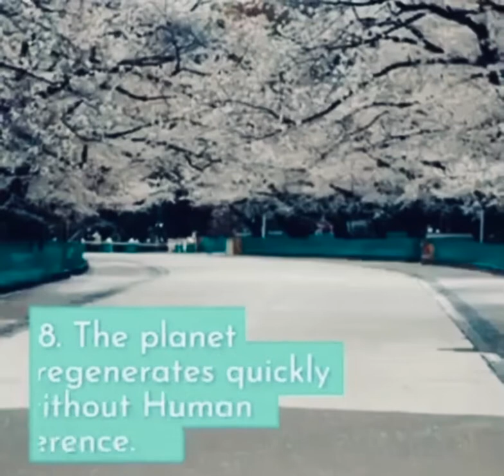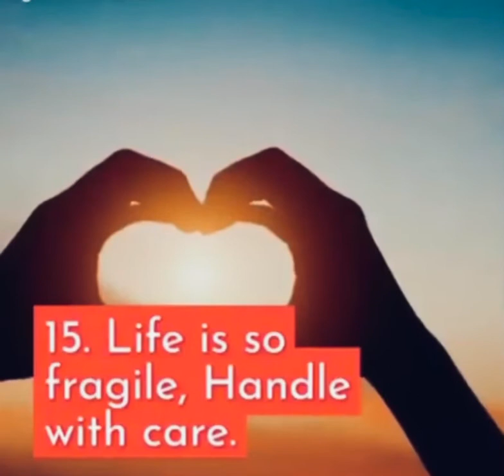Lessons learned diring few days of # covid-19